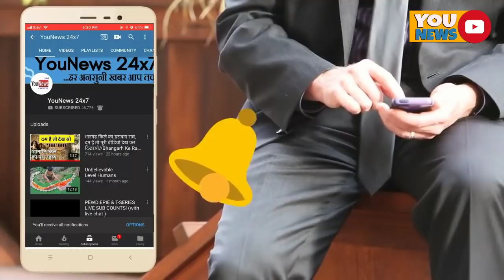महान नहीं शैतान थे मुग़ल, अकबर का हरम आज भी दिल्ली में है//Mughlo ki sachayi